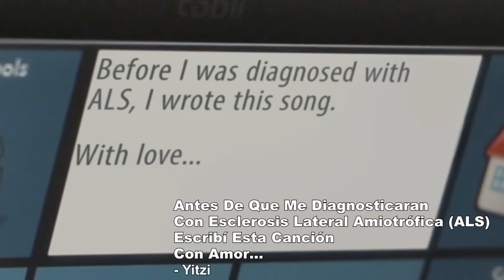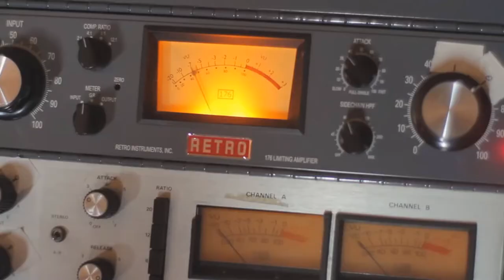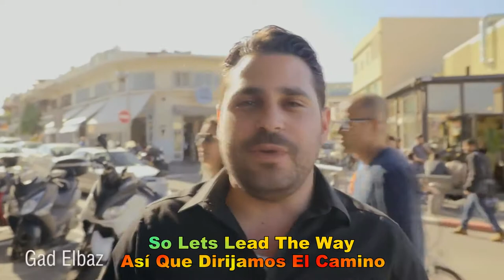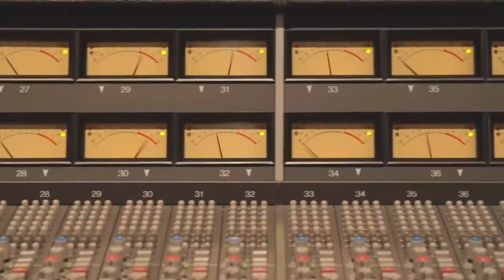Shine a Little Light (Lyrics English and Español)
All Copyright: Yitzi Hurwitz
Todos Los Derechos de autor: Yitzi Hurwitz
Song: Shine a Little Light
Canción: Shine a Little Light

“Shine a Little Light” - Written & Composed by Yitzi Hurwitz

Original vocals and guitar by Yitzi at the opening and closing of the song. Recorded on Yitzi’s cell phone in 2008.

You can help Yitzi and his family shine a little light by giving what you can

Chords:

D A G D A

Music Video & New Track - Produced & Directed by Chaim Marcus

Edited by Berry Cohen

With a big thank you to Danny Finkelman & Sparks Next

Special Thanks
Rabbi Shlomo & Brocha Friedman
Danny Shatzky
Eli Marcus
Bentzi Marcus
Chaim N. Cunin
Daniel S. Wise
Mendy Pellin

Music Mix & Master: Eli Lishinsky

Additional Guitars: Alex Bodnar

Bridge Lyrics: Yitzi Hurwitz & Bentzi Marcus

Color & SFX: Yossi Margolin

Maccabeats engineered & mixed by Alex Green for Plaid Production

Photo Credit: Zalmy Berkowitz

Artists & cast in order of appearance:

Rabbi Yitzi Hurwitz, or “Yitzi” in his home, Los Angeles, California, 2016
Alex Clare, London, England
Original vocals and guitar by Yitzi
Rabbi Yitzi Hurwitz, at his wedding, Brooklyn, New York, 1996
Rabbi Yitzi Hurwitz, Camp Gan Israel, Montreal, Canada 1992
Benny Friedman, Bushwick, NY
Yossi Green, Seagate, NY
MBD, Seagate, NY
8th Day, LA, California
Rabbi Baruch Chait, LA, California
Yehoram Gaon, Tel Aviv, Israel
Rivi & Eli Schwebel, Dumbo, NY
Gad Elbaz, Tel Aviv, Israel
Eli Marcus, Williamsburg, NY
Avraham Fried, Brooklyn NY
Yehuda Green, Williamsburg, NY
Boruch Sholom Blesofsky, Bushwick, NY
Maccabeats, NY, NY
IDF Pikud Haoref, Jerusalem, Israel
IDF Givati, Israel
Students from Harkham Hillel, Los Angeles, CA
Campers from CGI NY
Campers from Camp Rayim with Benny Friedman
Campers from Camp HASC with 8th Day
Isaac Bitton, Bushwick NY
Yitzi & Dina’s sons: Moshe, Eli Chaim, Mendel & Shalom Hurwitz, Hollywood CA

DP’s:
-Mauricio Arenas
-Steve Kamilar
-Daron Keet
-Eliana Alvarez Martinez
-Ronen Oz
-Mendy Pellin
-Josh Salzman
-Pullman Sawyer
-Yisrael Silman
-Eli Singer
-Marco Vitale
-Dudi Yitzchaki

Recording Studios:

Danny Shatzky, Vibromonk Studio, Bushwick, NY
Robb Holt, Bell Sound, Hollywood, California
Tino Passante Avatar Studios, NYC
Nir Graff, Graffwerks Studio, Williamsburg, NY
Eli Lishinsky, Lishinsky Studio, Staten Island, NY
Udi Turgeman, Habayit Ha’adom, Tel Aviv, Israel
Yehuda Glantz, Abu Bueno Studios, Jerusalem, Israel

Amichai Bacharach, Yashar Lachayal, Fitche Benshimon, Naftali Berkowitz, Robb Bindler
Leon Blankrot, Yashar Lachayal, Alex Bodnar, Isser Brickman, Camp HASC, Camp Rayim, Camp Gan Israel, Parksville, Rabbi Baruch Chait, Rabbi Danny Cohen, Zalmy Dubinsky
JJ Duchman, Rabbi A. E. Friedman, Simcha Friedman, Yehuda Glantz, Tamir Goodman, Yossi Green, Mendel Grossbaum, Harkham Hillel Hebrew Academy, Naftaly Marasow
Yossi Margolin, Itzik Neymark, Meir Kalmanson, Mike Kampler, Sammy’s Camera, Daron Keet, Wendy Kellner, Oshie Kluwgant, Berel Okunov, Aharon Orian, John Osiecki, Levi Plotkin
Moshe Momo Rosner, Israel Schachter, Yuval Stupel, Udi Turgeman, Shalom Vagshal, Shmuli Weber, Students at Y.O.E.C, Chapin Wilson, Boaz Yacov, Menachem Weinstein and Avram Zamist

Dedicated with love to Yitzi & Dina Hurwitz